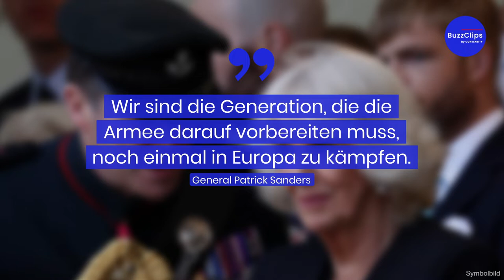Britische Armee bereitet sich auf Krieg in Europa vor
General Patrick Sanders, der Chef des britischen Generalstabs, hält es für möglich, dass die britische Armee bald wieder in einem europäischen Krieg kämpfen muss. Laut der britischen Nachrichtenseite "inews" habe Sanders die Soldaten in einer Botschaft darüber informiert. „Wir sind die Generation, die die Armee darauf vorbereiten muss, noch einmal in Europa zu kämpfen“, so General Patrick Sanders.